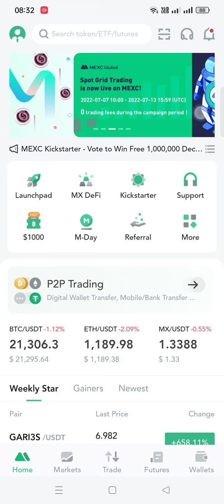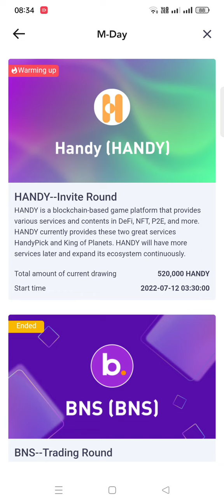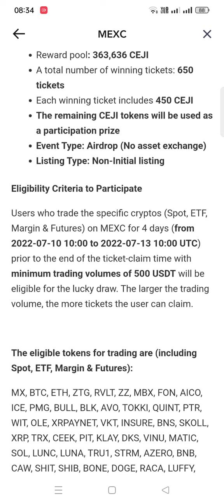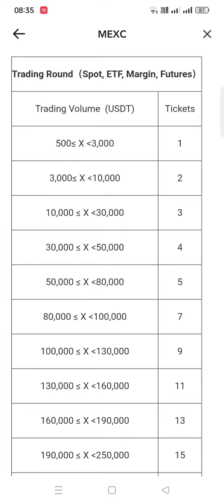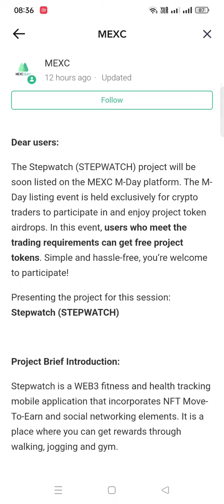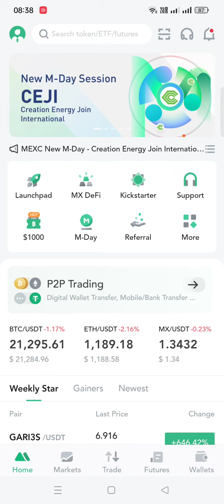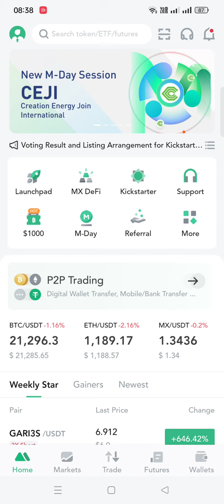How to Participate in 2 MDay program with trade only 1 time on Mexc Global?